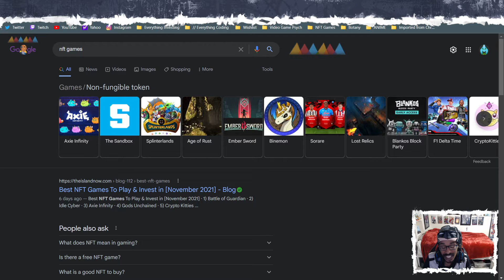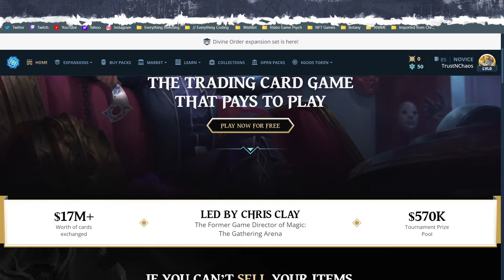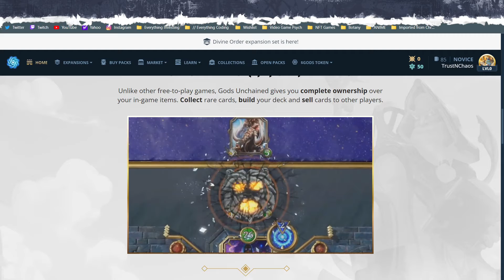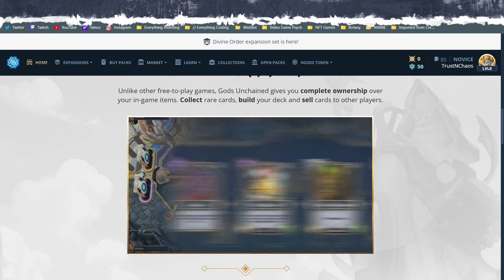Things I hate about NFT Games | "Early Stages" | Chaos The Gamer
NFT Games are the latest trend in society 🤢👎🏽
Which is TRASH because if you are a REAL gamer then you know they aren't as good as a normal AAA game or even an Indie game on Steam.
Don't believe me? Then come prove me wrong

My Xbox Gamertag is spelled with a number Zero Instead of an actual "O"
CHA0S44